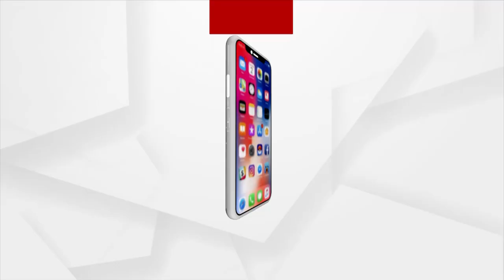ଗୋଧି ମାଂସ ପଛର ଅସଲ ସତ କଣ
ରାଜଧାନୀରେ ଚିକେନ୍ ଦୋକାନରୁ ଗୋଧିମାଂସ ଜବତ ପରେ ଏହାକୁ ନେଇ ଏବେ ନାନା ପ୍ରଶ୍ନ ଉଙ୍କି ମାରିଛି । ଗୋଧିକୁ ମାଂସ ପାଇଁ ମରାଯାଇଥିଲା ନା ଏହା ପଛରେ ଆଉ କଣ କାରଣ ରହିଛି ଏହାକୁ ନେଇ ଖୋଳତାଡ ଆରମ୍ଭ ହୋଇଛି